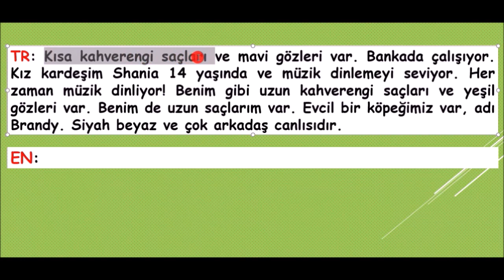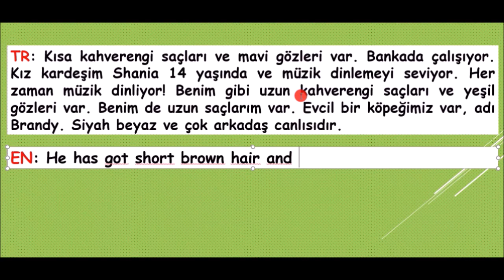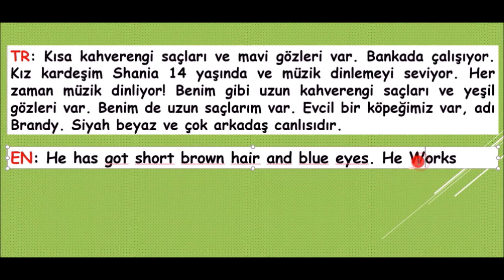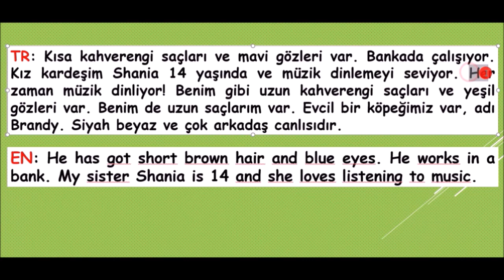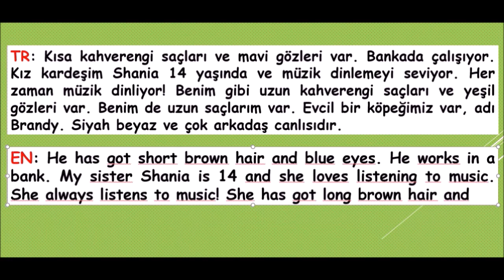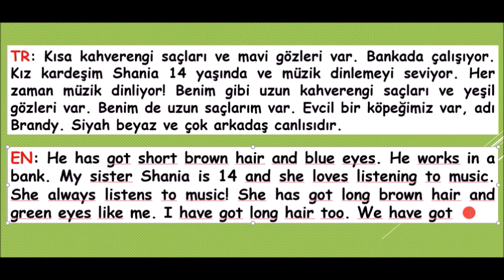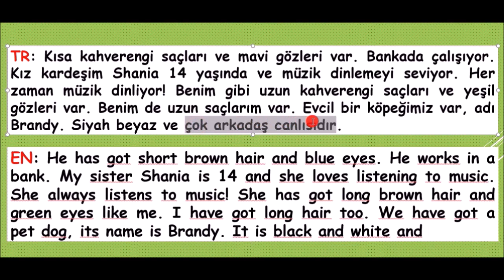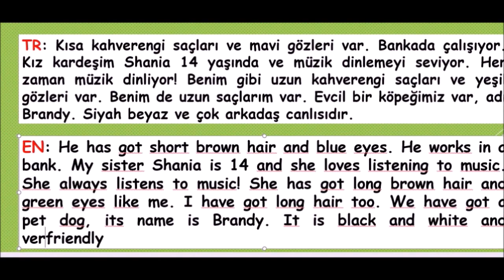A1-A2 SEVİYESİ İNGİLİZCE CÜMLE NASIL KURULUR?